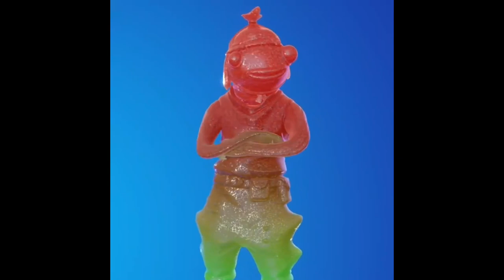Evolution of All Fishstick Skins in Fortnite (2017-2022)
Fortnite All Fishstick Trailers & Cutscenes - Fortnite Chapter 1 & Chapter 2. This video features the Evolution of Fishstick Throughout the Seasons! You can see several outfits such as: Bassassin, Triggerfish, Atlantean Fishstick and more!

A list of the Fishstick Trailers used in this video can be found below:
Fortnite - Season 8 - Cinematic Trailer
Fortnite - The Baller
Fortnite X Avengers: Endgame Trailer
TEAM OUTFIT - FORTNITE BLOCK PARTY SHORT
Beach Assault LTM - Game by Prudiz - Trailer by INVY
Fortnite - Imperial Stormtrooper Announce Trailer
Fortnite Shorts - Triggerfish
Going Ice Fishin' - Fortnite Shorts
Choppa - Fortnite | New Vehicle
Bassassin - Fortnite Shorts
Black Manta Has Arrived | Fortnite
Master Chief Joins The Fight In Fortnite
Operation Snowdown Begins In Fortnite!
Mando's Bounty LTM | Fortnite
Fortnite Raptors Are Hatching Across the Island

All Fishstick Fortnite Trailers, Shorts & Cutscenes:
Fortnite - The Baller
Fortnite Shorts – Triggerfish
Bassassin - Fortnite Shorts
Zero Crisis Story Cinematic for Fortnite Chapter 2 Season 6
Trust Nobody Introducing Fortnite Impostors
Fortnite Chapter 2 Season 8 Story Trailer